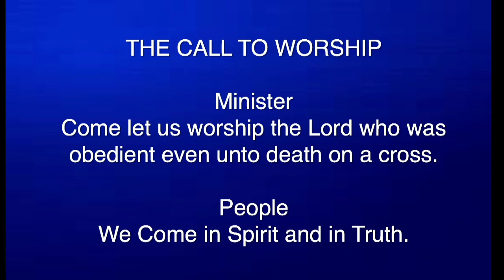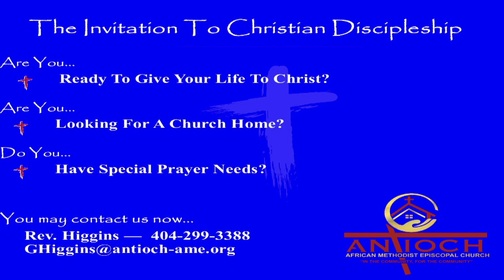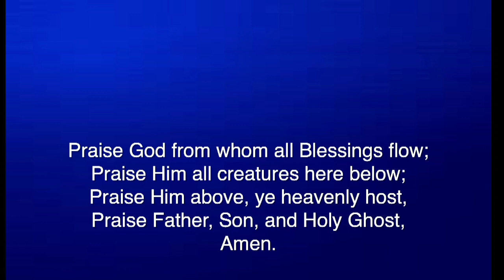Sunday Worship: "God's Way Making Power" Vandy Simmons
Antioch A.M.E. Church
Pastor Vandy Simmons
765 S. Hairston Rd. Stone Mtn. GA 30088